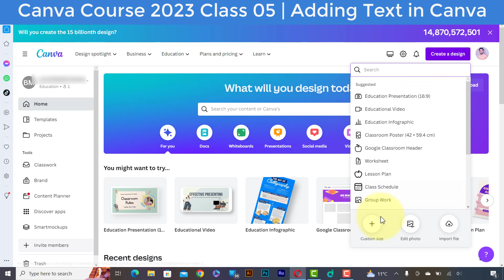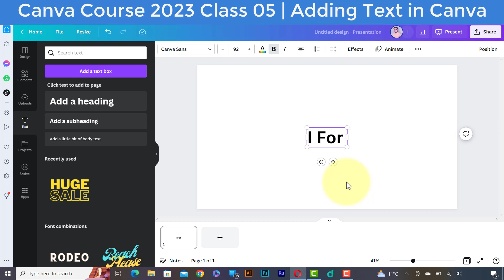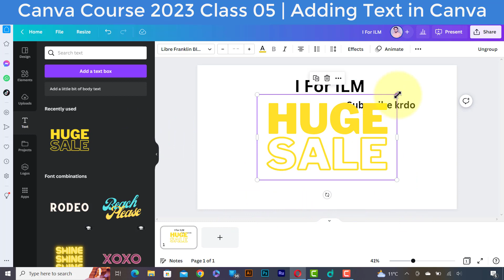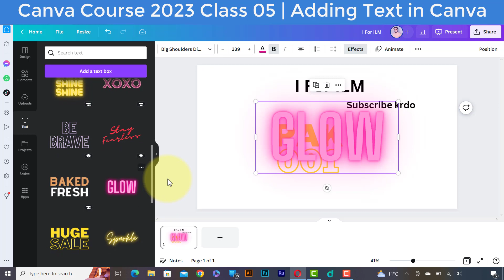Adding text in Canva | Canva Course 2023 Class 05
I FOR ILM is a Channel to learn Graphic Designing & an Information source where you can watch videos like "Graphic designing, Canva editing complete course, Biographies, Documentaries, General Knowledge, Facts, Logics, History, Entertainment, Update news and Inventions".
I FOR ILM
ایک ایسا یوٹیوب چینل ہے جو کہ علم کی معلومات سے بھرپور ہے، یہاں پر آپ مختلف قسم کی معلوماتی ویڈیوز دیکھ سکتے ہیں۔